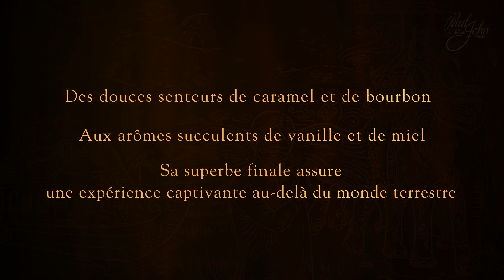NIRVANA par Paul John, est le single malt Indien le plus vendu en France!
NIRVANA par PaulJohn, arrivant des rivages célestes de Goa, est le single malt Indien le plus vendu en France!

Gagnant de la Gold Medal à la World Spirits Competition 2020 de San Francisco, le divin Nirvana est disponible dans votre magasin Carrefour!

Disponible au Carrefour - Montesson, Villiersen Bière, Antibes, Aix-en-Provence, Nice, Collégien, Merignac, Écully, Grenoble, Vitrolles.